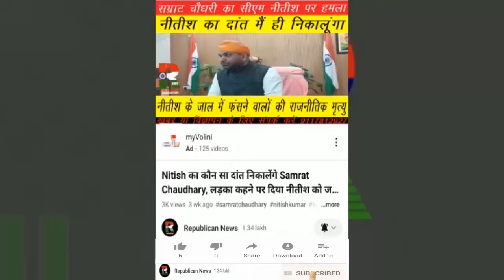Bihar में घूम रही ED-CBI, Tejashwi ने बताया BJP का सबसे बड़ा डर क्या, Narendra Modi भी भयभीत हैं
बिहार में घूम रहीं हैं केंद्र की जांच एजेंसियां। ईडी और सीबीआई सब यहां है। बीजेपी को सबसे बड़ा डर इस बात का है। नरेंद्र मोदी भी भयभीत हैं। देखिए वीडियो।